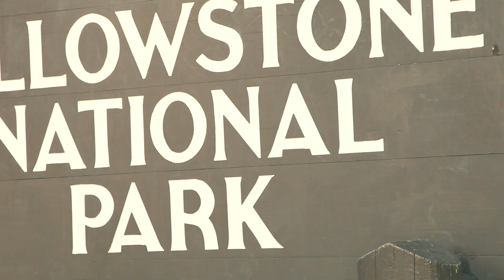Yellowstone NP / The Introduction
by Kazuki Fujimoto and Kyo Sato from BTS